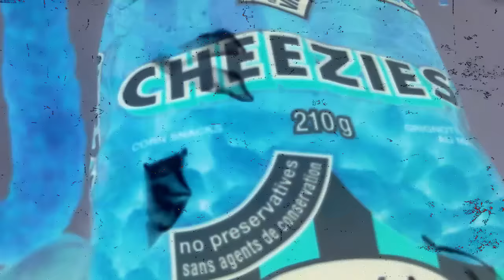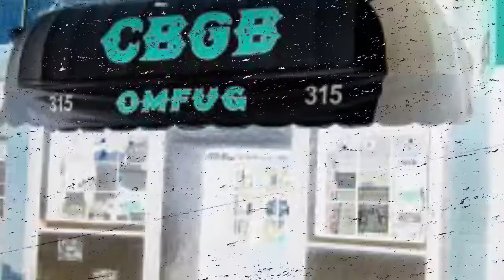Madchild - Act My Age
NEW Madchild album “Silver Tongue Devil” due out 7.24.15 ..

NEW MADCHILD FROM THE UPCOMING NEW ALBUM "SUPER BEAST" COMING IN 2014 FROM BATTLEAXE RECORDS!

Madchild's new album LAWNMOWER MAN is in Stores & Online NOW!

SWOLLEN MEMBERS NEW ALBUM "BEAUTIFUL DEATH MACHINE" OUT NOW